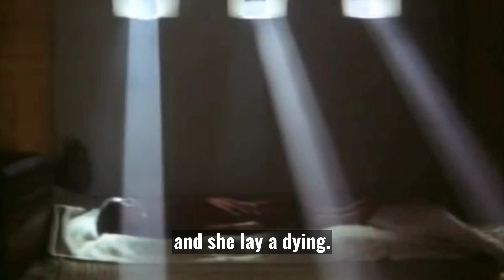Jairus' Daughter Raised from Death | Luke 8 : 40 -56.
Watch this video to witness one of the most amazing miracles of Jesus!  Uncover the power of Jesus and see what His love can do! Jesus performs one of his most miraculous deeds? In this video, you'll witness the awe-inspiring story of Jesus raising the daughter of Jairus from death - a true testament to his divine power and how a grieving family was reunited with their beloved child. See how Jesus restores hope to Jairus and his family in their darkest hour. Come join us as we explore this miraculous event and gain a better understanding of the power of Jesus!

👋 HELP US TO GROW by showing YouTube that you enjoy the videos on this channel, so they will recommend them to more viewers like you on the platform.

✍️ LEAVE A COMMENT on the videos, so your views and opinions will help us to improve the quality of videos in the future.